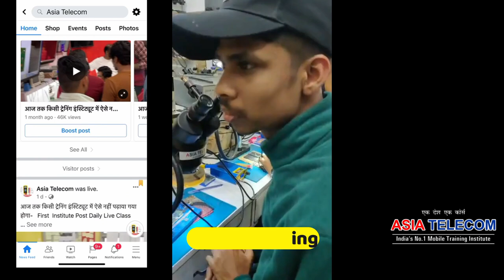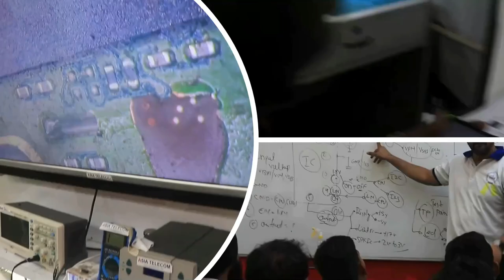Backup Support Class - जो भी doubt थे Clear करने आया हु - यहाँ से जाने के बाद मेरी कमाई ??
28 JAN CLASS
आज तक किसी ट्रेनिंग इंस्टिट्यूट में ऐसे नहीं पढ़ाया गया होगा-   First  Institute Post Daily Live Class - Join Today -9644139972 / 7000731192 - Jabalpur M.P - (No Branch) Calling Time- 11 AM to 6 PM

Day - Amoled circuit - Endless samsung A & M Series & Nand Programming  4s to 11 pro max live with jc / magico/ irepair